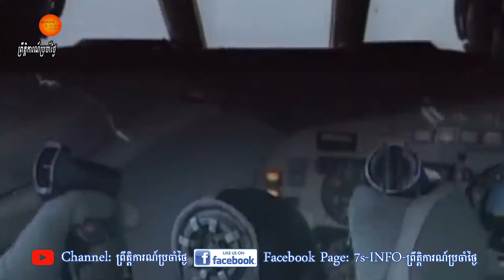អានុភាពយន្ដហោះទម្លាប់គ្រាប់បែកទាំងបីប្រភេទរបស់អាមេរិក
នៅក្នុងវិស័យយោធាដែនអាកាសសហរដ្ឋអាមេរិក មានយន្ដហោះចម្បាំង ចំនួនបី ប្រភេទធំៗ គឺយន្ដហោះប្រយុទ្ធ ដែលមានពាក្យសម្គាល់ផ្ដើមដោយអក្សរF យន្ដហោះវាយប្រហារ ផ្ដើមដោយអក្សរAនិងយន្ដហោះទម្លាក់ គ្រាប់បែក ផ្ដើម ដោយអក្សរB។